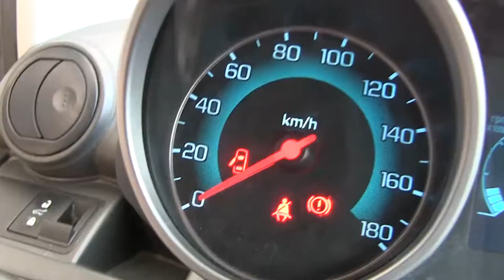Chevrolet / Spark / 2015/ C771746